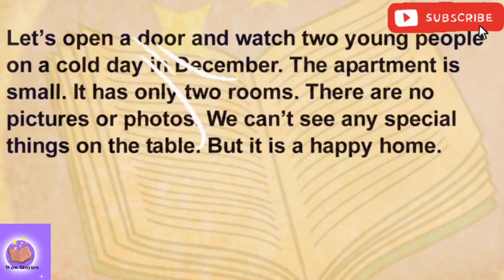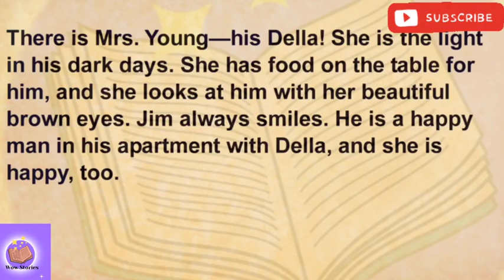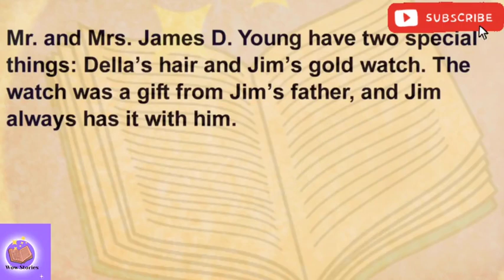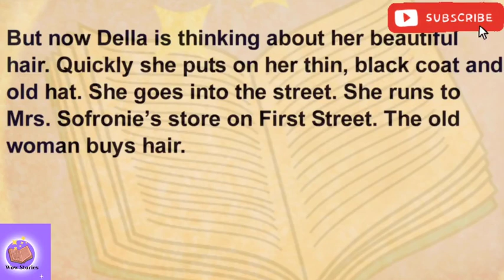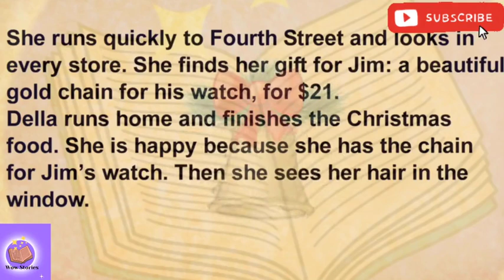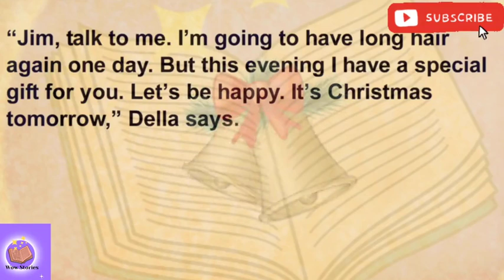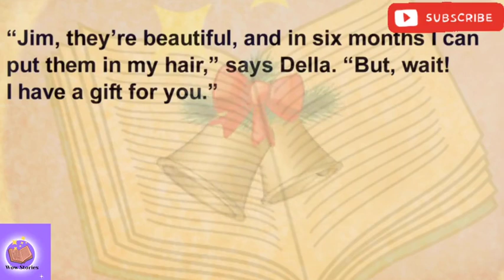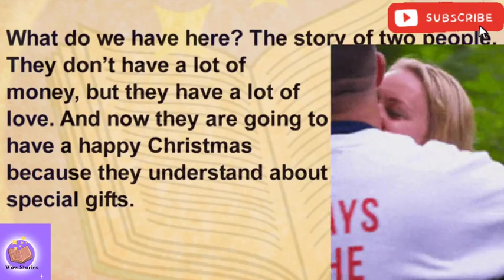Improve your English/gift of Magi#freeaudiobooks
English Listening Practice | Story-gift of Magi
sherlock Holmes loses,she wins
unusual account
adventures of a sailor
the blind poet
girl with red hair
ticket please
Calling jail
Him and Her
Leaf of Life
stepmother
who knows
My dream prince
-adventure of Nasreddin
an intelligent father
the traveller
the missing money
girl in the car
box of gold
green eyed girl
the guitar girl
lady in black
the london thief
the evil doll
the stolen smell
a beautiful wife
thief in the happy hills
crush on the policeman
ugly and pretty
a smart lady
creativity a curse
a poor fisherman
a lesson learned
The confused husband blind girl
 fighter and Anna
the crocodile and the hunter
 Spot on beauty| English Reading Practice
Netflix series
WOA STORY
CIAO stories
Learn English happily
Podcast story
English story
english stories
story english
story
learn english
english fairy tales
learning english
learn english through stories
study english
english listening
Pronunciation practice